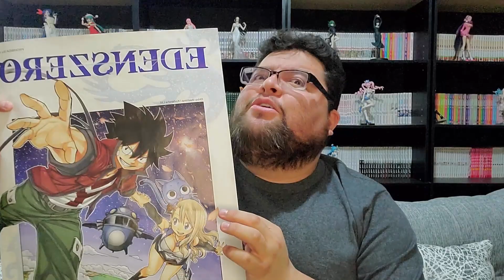Edens Zero 231 Manga Review - Draken Joe no es tan Malo - Analisis y Teoria - BKFM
Porque Homura es la unica que no logra recordar?